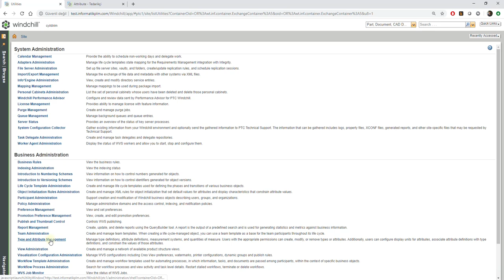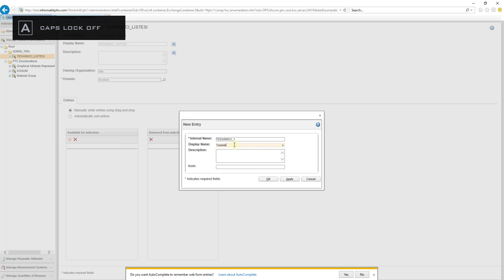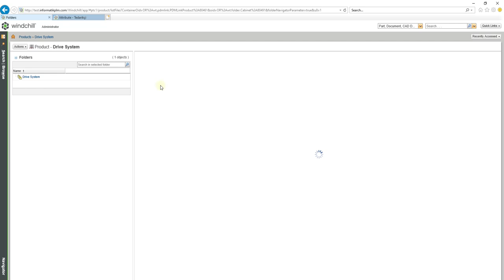Windchill Business Admin - Drop Down Liste Oluşturmak / Type and Attribute Management